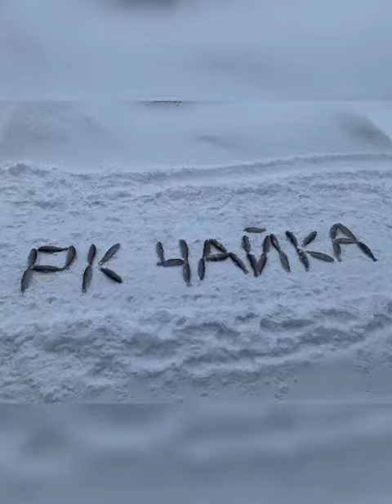РК «Чайка» приглашает на форелевую рыбалку.Ждем все профессионалов и любителей.